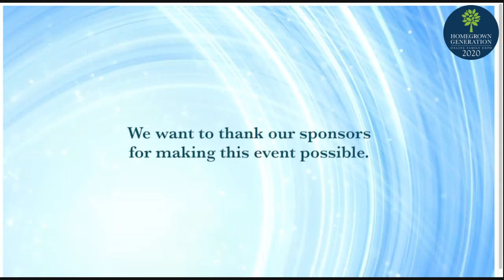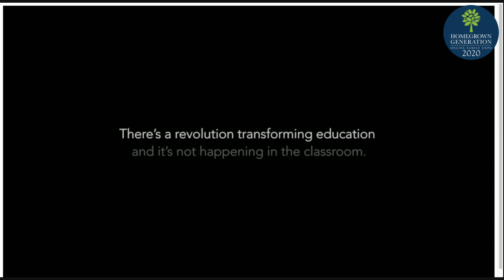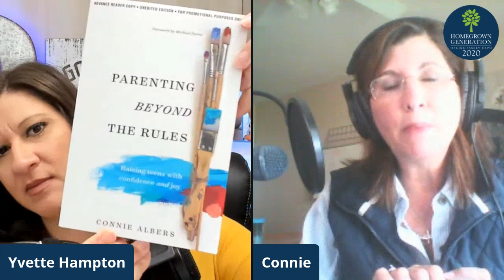Connie Albers - Remaining Steadfast During High School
to watch every session from this online homeschool conference. The conference is live from February 17-21, 2020, with 25 sessions - that's around 35 hours of great homeschooling encouragement for just $20!

It’s often hard to stay the course during the high school years. Everything is changing: the rules, the requirements, and the relationship. Your teen is changing. The rules aren’t working like they once did. So why is staying the course through the teen years the most critical and crucial years of your homeschooling journey? Connie will unpack this question during this presentation. She knows kids need you to be the steady force in their life. When you understand how to navigate the teen years they can be the most rewarding years of your parenting journey.